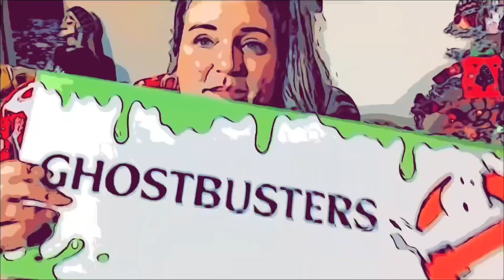We’re Adopting!! | 2021 Daily Vlogs